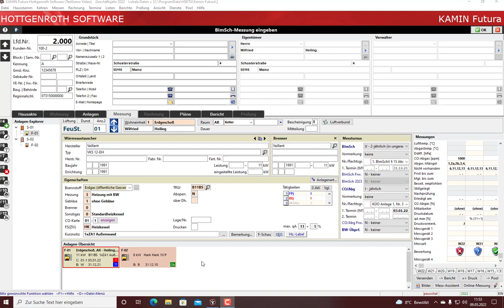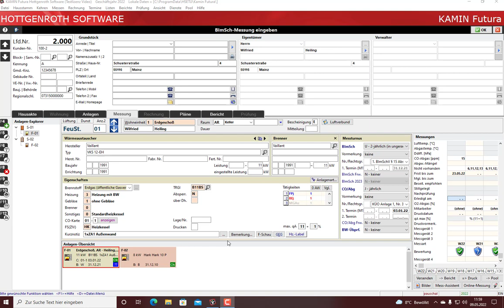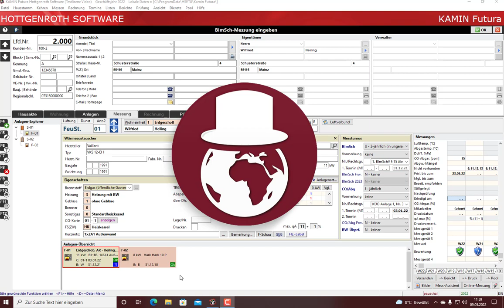Messungen - KAMIN Futura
KAMIN FUTURA Vollversion
Die Kehrbezirksverwaltungs-Software der neuen Generation für den Schornsteinfeger/Kaminkehrer. - Preis auf Anfrage -